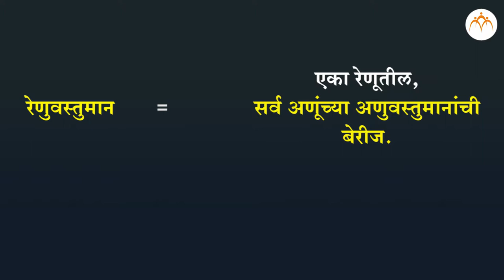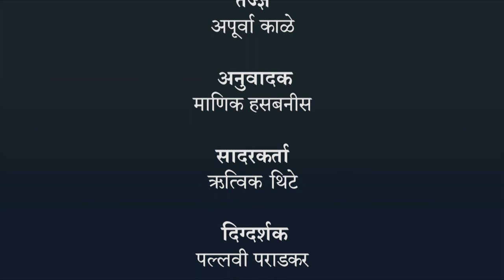रेणुवस्तुमान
द्रव्याचे मोजमाप